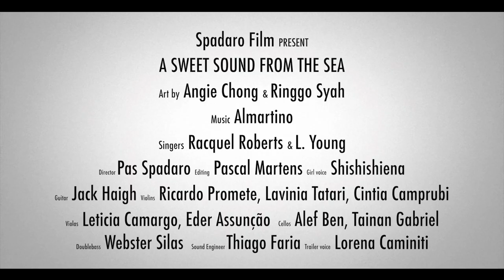Trailer - A Sweet Sound From The Sea - Animated Story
Trailer from Animated story by Spadaro Film
Art by Angie Chong & Ringgo Syah
Singers: Racquel Roberts & L. Young
Director: Pas Spadaro
Editing: Pascal Martens
Trailer Voice: Lorena Caminiti
Girl Voice: Shishishiena
Guitar: Jack Haigh
Violins: Ricardo Promete, Lavinia Tatari, Cintia Camprubi
Violas: Leticia Camargo, Eder Assunção
Cellos: Alef Ben, Tainan Gabriel
Doublebass: Webster Silas
Sound Engineer: Thiago Faria